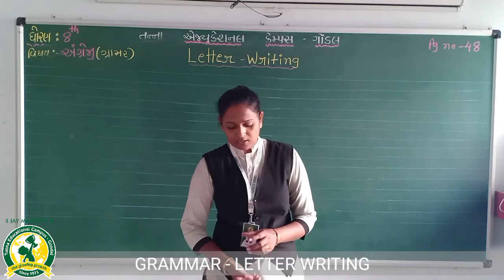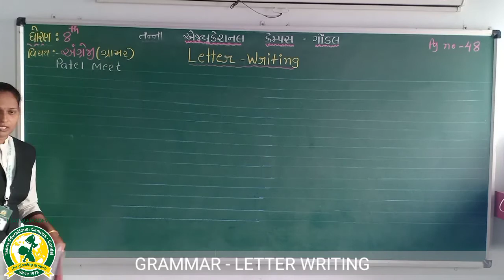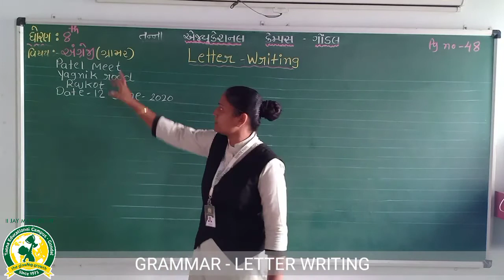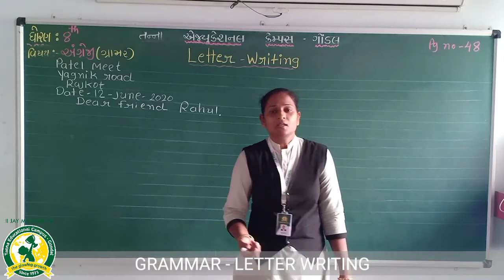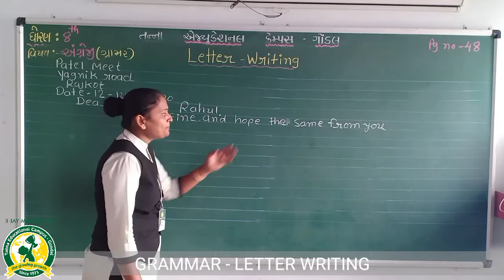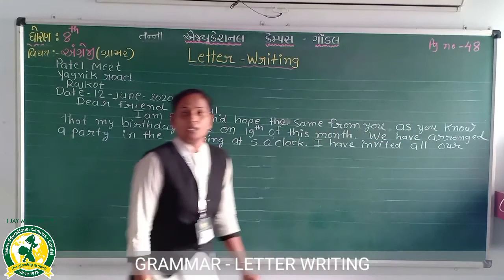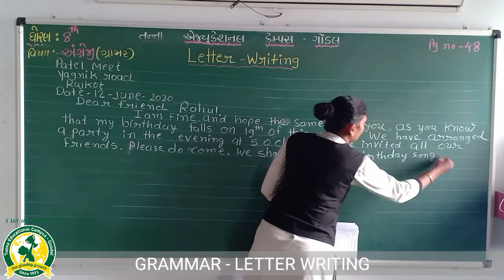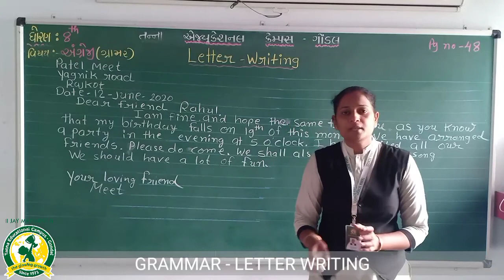ધોરણ - 8 વિષય:- અંગ્રેજી ગ્રામર - Letter - 1(28-9-2020)